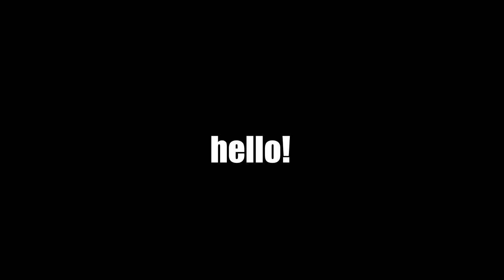10 Minutes of Useless Information about Resident Evil 4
In this video I will tell you a bunch of useless information about Resident Evil 4 Remake in 10 minutes.

0:00 It's been a while...
0:17 Terminator
0:27 Jet Ski Backflip
0:37 Ramon Egg Allergy
0:57 A Guy in the Closet
1:12 Pulp Fiction Reference
1:28 Hitting People with Eggs
1:44 Doggo
2:08 Secret Reload Animations
2:30 Parrying is very fun!
2:51 Ashley Kills a Regenerador
3:04 Luis the Don Quixote
3:41 Catching Ashley (or not...)
4:20 A Beloved Glitch Reference
4:35 A Funny Lake Easter Egg
4:58 Relaxing on the Throne
5:18 Bingo!
5:41 Leon The Professional
6:16 The Jiggle Physics
6:48 Leon's New Animations
7:20 Sunglasses are Useful! (kinda)
7:44 Marvin's Knife
8:00 The Old School Knife
8:12 Leon Wick
8:27 Interrupting Salazar
8:54 Kendo
9:04 Cheerleaders (Ashley and Luis)
9:20 Waking the Regenerador
9:37 Separate Ways
9:49 A Hidden Location
9:59 Hitting Luis with a Shovel